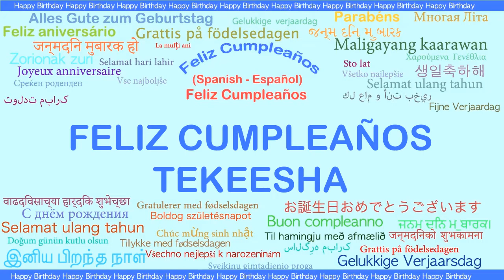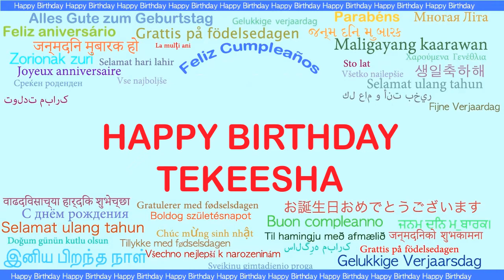Tekeesha Languages Idiomas - Happy Birthday